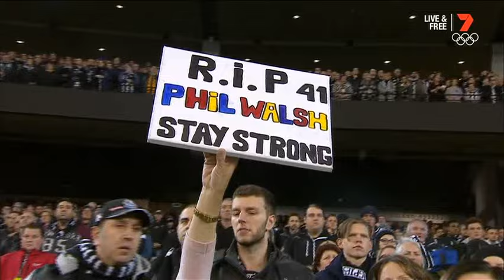Minute silence at the MCG for Phil Walsh